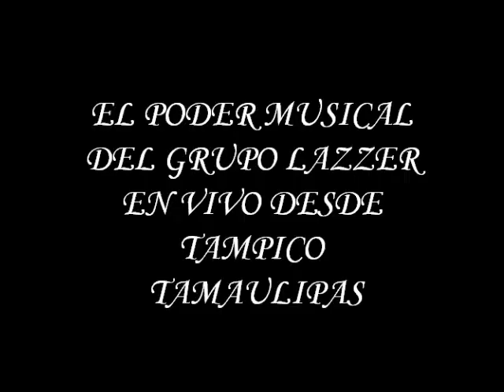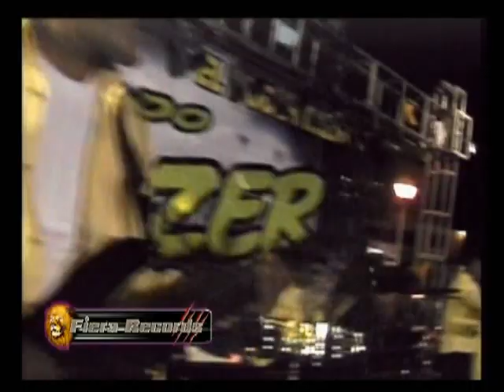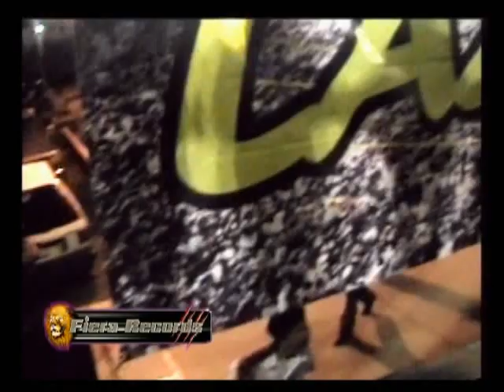GRUPO LAZZER EN VIVO EL PODER MUSICAL DESDE TAMPICO TAMAULIPAS-DVD COMPLETO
LAZZER EL PODER MUSICAL A PASO FIRME. UNO DE LOS MEJORES GRUPOS DE LA REGION.
1. ES CASADO Y LE PEGAN
2. LOS CUCOS NO VAN A LA GUERRA
3. COMO SERA LA MUJER
4. LO TENGO YO
5. AMOR LIBRE
6. MODESTO EL PAPI
7. VIEJO MAÑOSO
8. PARRANDERO Y MUJERIEGO
9. ABRAZADO DE UN POSTE
10. SI ME VOY